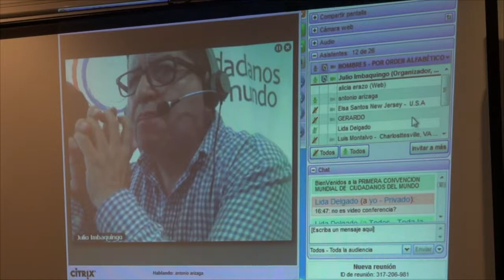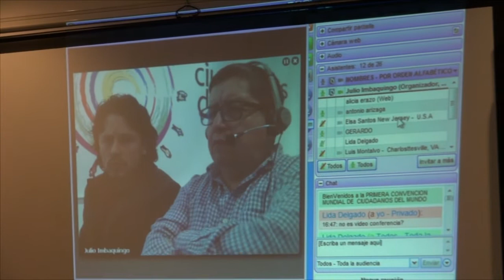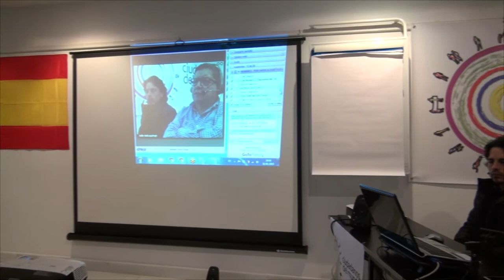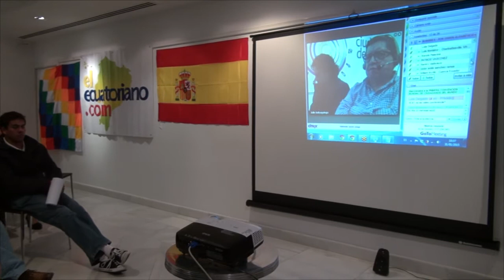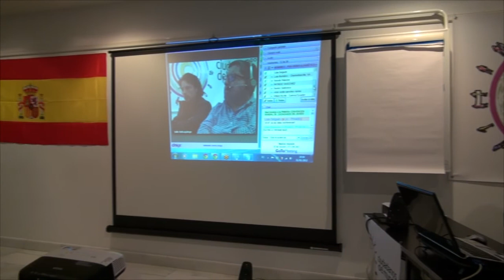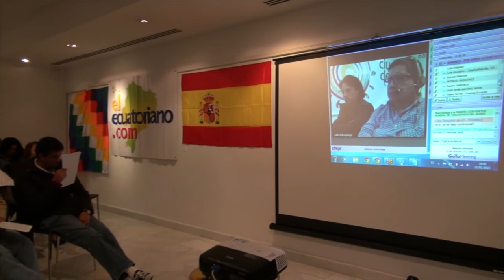1º Convención Mundial de Ciudadanos del Mundo 2015: Antonio Arizaga ( 06 ).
1º Convención Mundial de Ciudadanos del Mundo 2015: Antonio Arizaga, Sexta Parte.
Intervienen: Antonio Arízaga, Presidente del Frente Unido de Inmigrantes USA - CANADA.
Dirigente de Alianza Internacional de Migrantes con sede en Hong Kong.